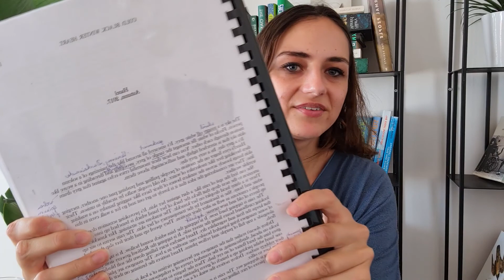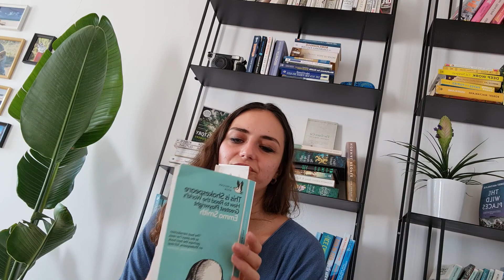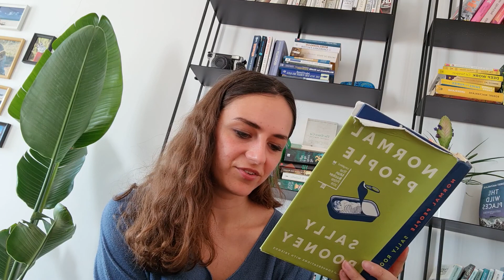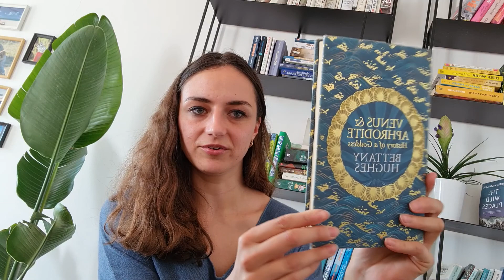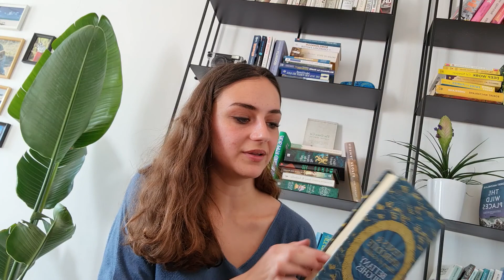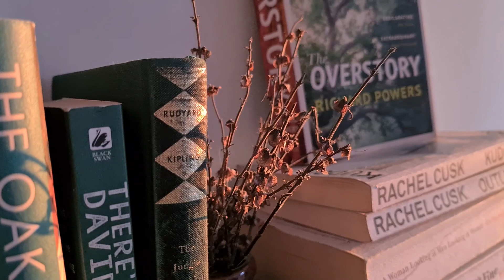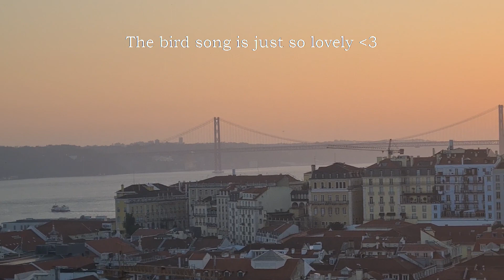I'M WRITING A BOOK || Tea And Chat ☕📚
Getting into the swing of these chat vids :) i'm not a person who feels comfortable recording herself by any means at all but, weirdly, it feels good to be able to talk here on Youtube. Covid life can feel a bit lonely so these chat vids feel necessary and strangely enjoyable :O

Filmed on a Samsung Galaxy S20.

Filmed using a Power Theory Gimbal Selfie Stick with Tripod

Let It Grow The Light The Heat

Never Stop Instrumental Tyler Brown Williams

Return To Me CHPTRS

I Need You Now Into The Ivy

Underneath Brooke Annibale

Secrets Christian Carcamo

Never Stop Loving You Rictor

Oh I Say Sam Westhoff